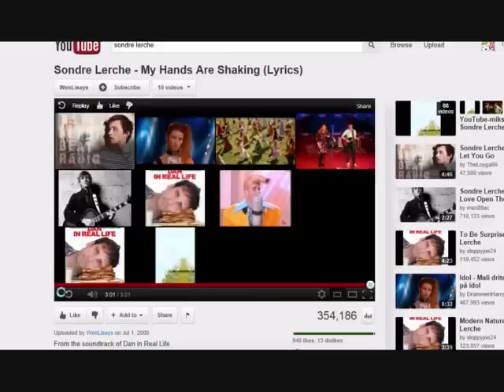Allomon VS Tyrannomon Part 2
Allomon and Tyrannomon fighting :D
It's so fun drawing dinosaurs~

Background inspired by Digimon Tamers episode 25, when they arrive in the digiworld.
The hole things at 3.37

Drawn with Tablet and Photoshop Elements
Allomon and Tyrannomon: Digimon
Art: Me

Youtube Audio Song: Drizzle to Downpour by Silent Partner